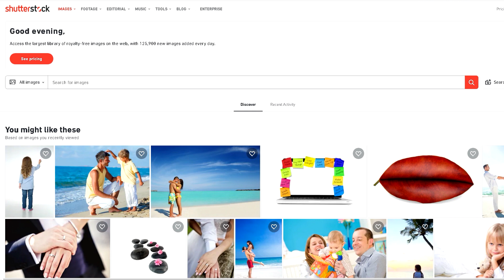ZARADITE ONLINE PRODAJUCI SLIKE I VIDEO KLIPOVE | KAKO ZARADITI NA INTERNETU U 2020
NOVI VIDEO NA KANALU!

Jedna nova i jako jednostavna strategija. Sajt koji do sada nismo spominjali, a posecuje ga preko 70 miliona ljudi mesecno. Jos jedan sjajan nacin za Internet zaradu u 2020. Lajkujte video ukoliko Vam se svideo!